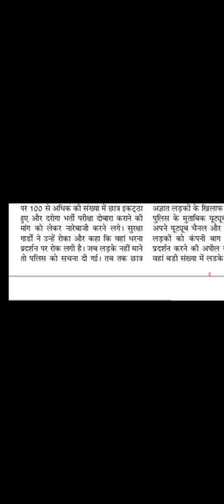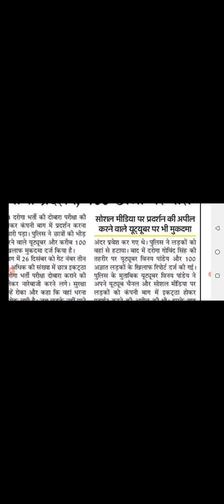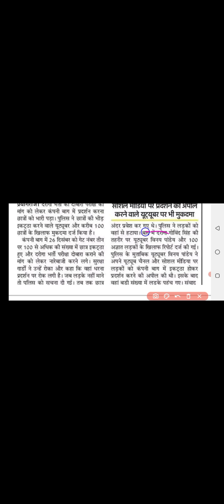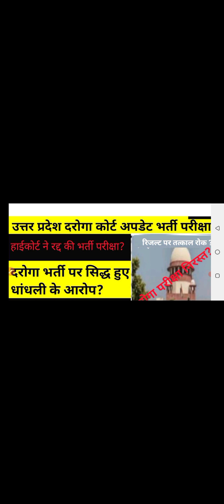up si latest news today| up si latest update today| up si latest news today 202|up si cut off 2021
up si dv& PST notice news| up si dv PST notice today| up si dv PST notice news today|, up si latest news today, up si 2021 paper cancelled latest update today, up si paper cancelled, up si paper cancelled latest update, up si paper cancelled latest update today, up si paper cancelled latest news today, up si paper leak news today paper cancelled hoga Kya#upsicutoff2021#upsicutoff2021, upsi, upsi_cut_off, up_si_cut_off, upsi_cutoff, upsi_safe_score, upsi_2021_safe_score,Disclaimer:- Some Content are Use For Entertainment Purposes Under fair use. be infringing. All credit for copyright material use in video loss to respected owner. upsi_expected_cut_off_2021, upsi expected cut off, up si expected cutoff